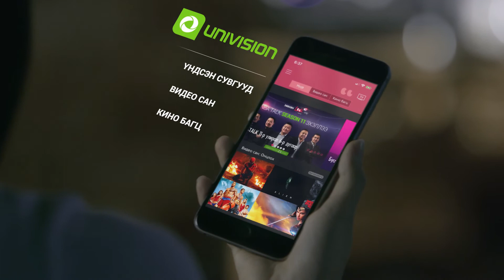Юнивишнийг гар утаснаасаа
NBA Talk нэвтрүүлгийг зөвхөн LookTV-ээс
smarturl.it/looktv хаягаар ҮНЭГҮЙ үзээрэй